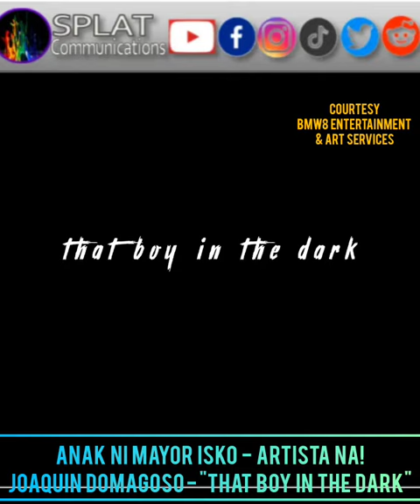WOW! ANAK NI YORME, JOAQUIN DOMAGOSO - BIDA NA! - "THAT BOY IN THE DARK"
This video is about the introduction of the son of former Manila Mayor Isko "Moreno" DOMAGOSO, Joaquin DOMAGOSO in his first starring role in world of Philippine cinema through the film "That Boy In The Dark".